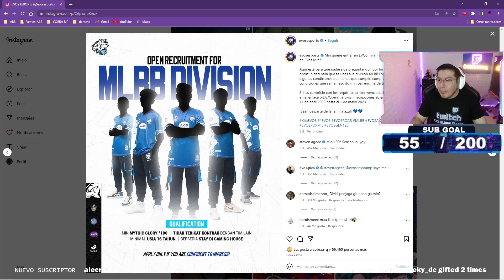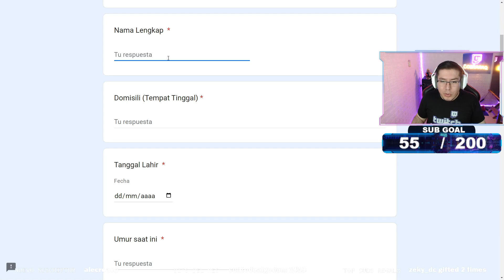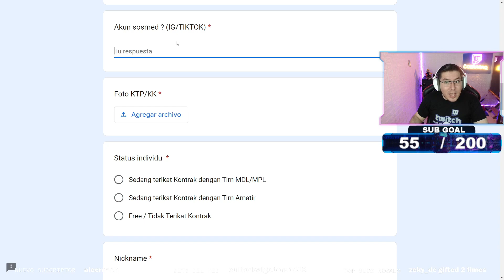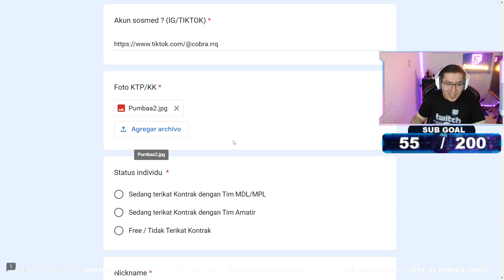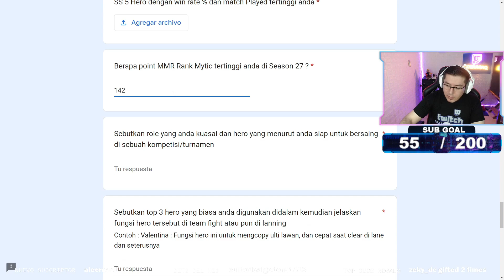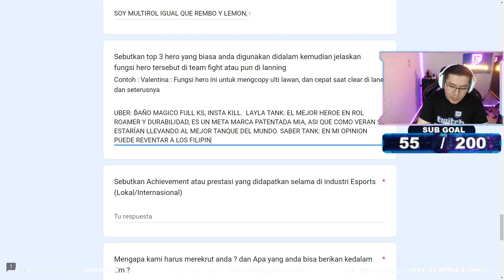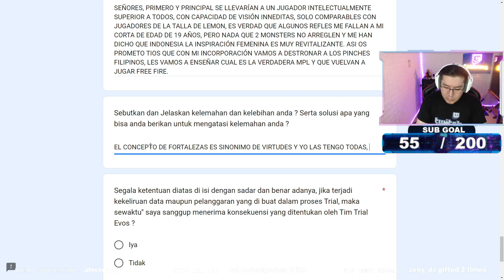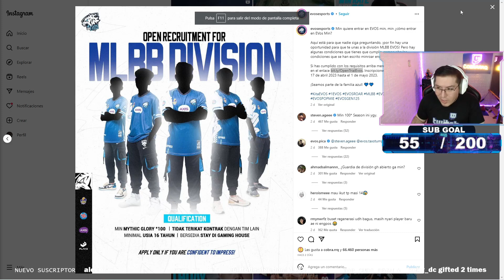SOY EL NUEVO REFUERZO DE EVOS LEGENDS INDONESIA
Este es un extracto del stream de twitch donde reaccionamos a diversos contenidos.